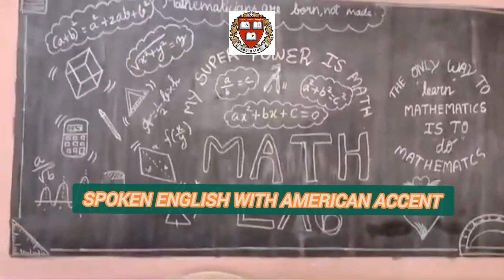May 21, 2024